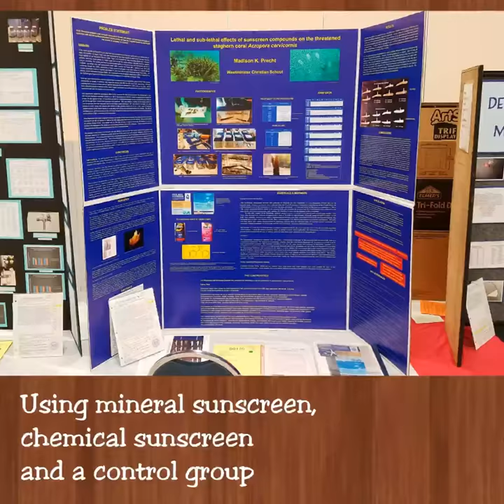Madison Precht's Award Winning Florida State Science Project - Sunscreen effects on Staghorn Corals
Madison Precht, a junior at Westminster Christian School in Ft Lauderdale, FL, took 3rd in Animal Sciences in a large field of competitors at the Florida State Science fair, March 2017.   Her work compared the effects of chemical based benzophenone sunscreen with that of mineral based sunscreen of zinc oxide and titanium dioxide.

Thanks for sharing your research Madison!